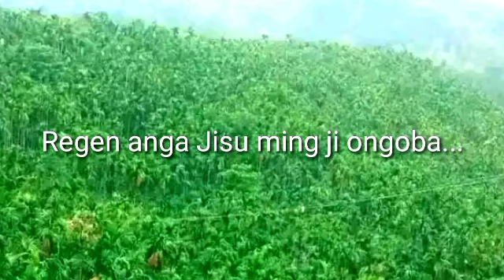Angna donsoako de anga chagroaigen😷🕶️